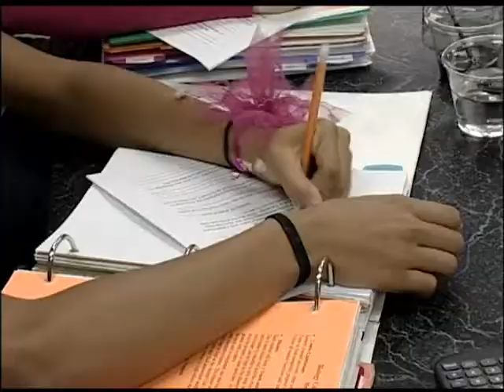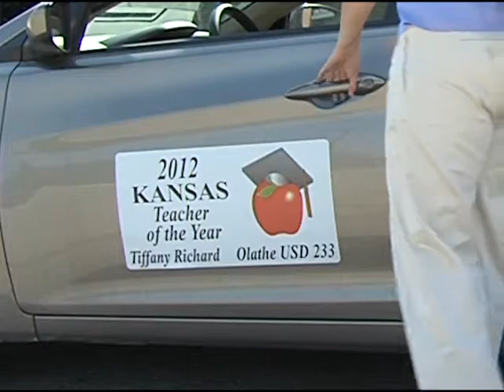Focus On: 2012 Kansas Teacher of the Year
This "Focus On" segment highlights the 2012 Kansas Teacher of the Year, Tiffany Richard.